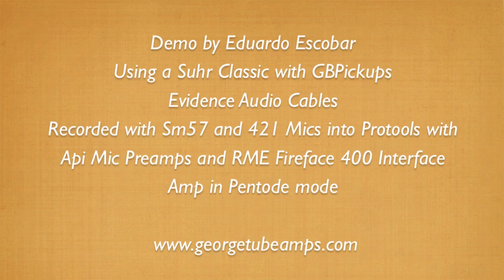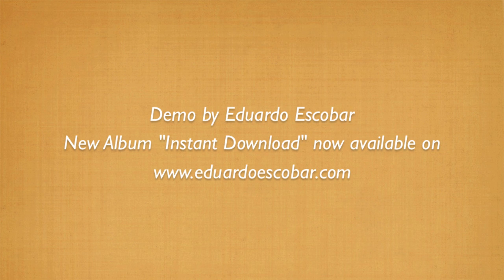Eduardo Escobar - Demo George Tube Amps - El Dorado (Telecaster)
Demo by Eduardo Escobar
Recorded with Suhr Classic T
Evidence Audio Cables
Mics are sm57 & 421
Mic Preamps Api512C and RME Firefice Interface